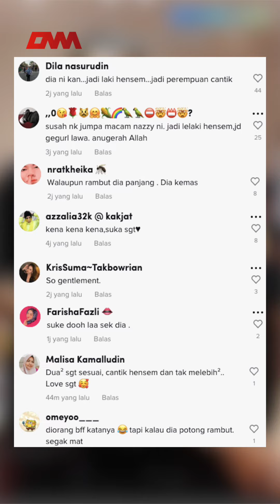Kongsi video mesra Daiyan Trisha & Nazreem Musa, individu teruk dihentam -“Penyibuk!”